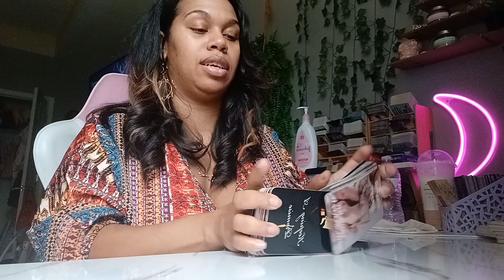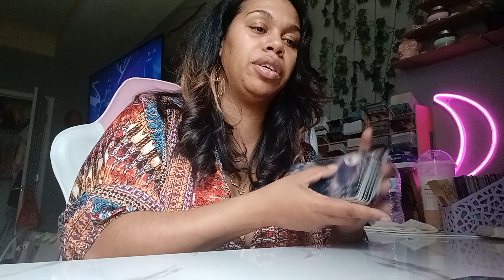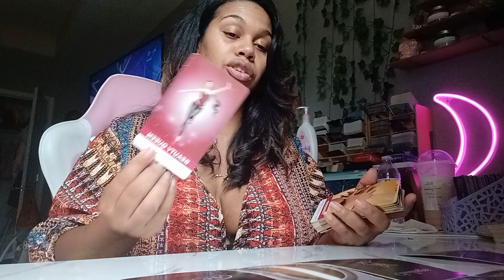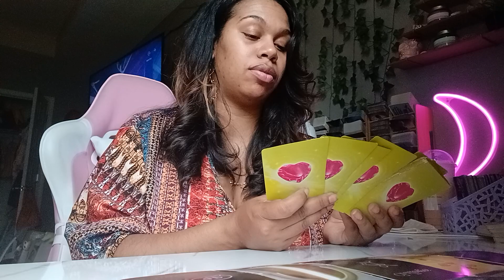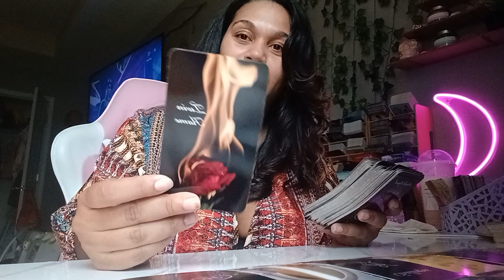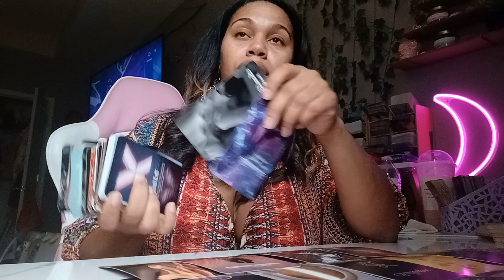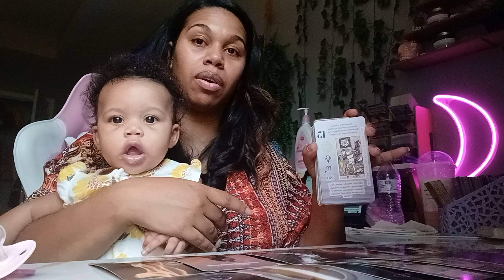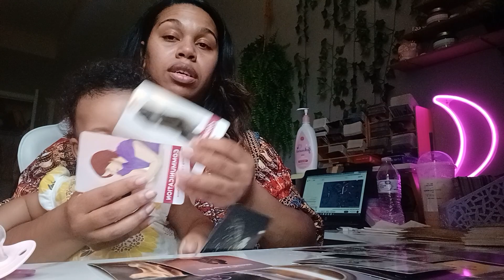Scorpio 2023 Tarot *This Is Giving Me Gold Digger Vibes!*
Tarot Card Reading Tarot Card Reading videos for Scorpio & Libra Zodiac Sign!

$LJonesTarot

Gregory Scott

Gilded Tarot

Angel Answers

Thank You All So Much For The Love And Support Of My Channel!!!

$LJonesTarot

Gregory Scott

Gilded Tarot

Angel Answers